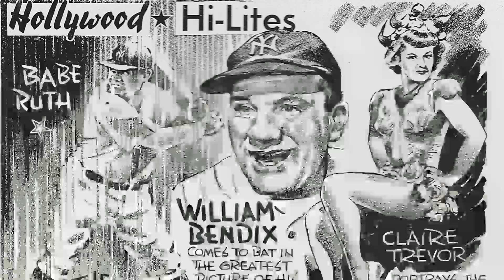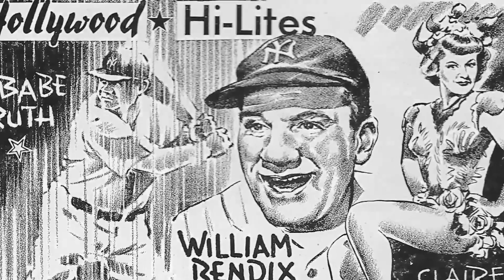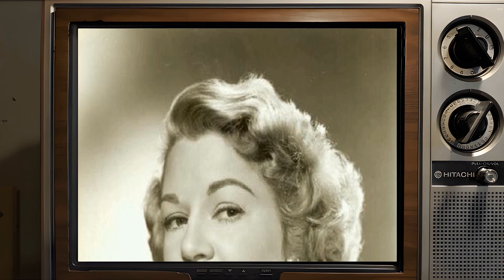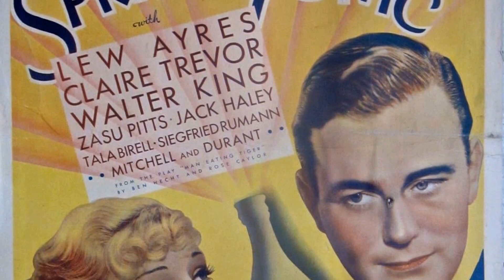Claire Trevor: Tragic Facts About A Forgotten Movie Legend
Hello, Classic Hollywood enthusiasts! 📽️ Today, we embark on a spellbinding journey to honor the luminous Claire Trevor, a true icon of the silver screen. 🌟

From breathtaking performances to unforgettable on-screen chemistry, Claire Trevor's contributions to cinema continue to inspire and entertain. 🎬

Join me as we explore the heart and soul of Claire Trevor's most celebrated works and witness the moments that shaped their legendary career.

🎥 Lights, camera, and let's relive the magic of Classic Hollywood with Claire Trevor as our charismatic guide! ✨🎭
Filmography:
Breaking Home Ties
The Cape Town Affair
How to Murder Your Wife
The Stripper
Dr. Kildare
Two Weeks in Another Town
The Investigators
The Untouchables
Wagon Train
Westinghouse Desilu Playhouse
Marjorie Morningstar
Playhouse 90
The Mountain
Producers' Showcase
Schlitz Playhouse
Climax!
Lucy Gallant
Lux Video Theatre
Man Without a Star
The Ford Television Theatre
The High and the Mighty
General Electric Theater
The Stranger Wore a Gun
Stop, You're Killing Me
My Man and I
Hoodlum Empire
Best of the Badmen
Hard, Fast and Beautiful!
Borderline
The Lucky Stiff
The Babe Ruth Story
Key Largo
The Velvet Touch
Raw Deal
Born to Kill
Crack-Up
The Bachelor's Daughters
Johnny Angel
Murder, My Sweet
The Woman of the Town
Good Luck, Mr. Yates
The Desperadoes
Street of Chance
Crossroads
The Adventures of Martin Eden
Texas
Honky Tonk
Dark Command
Allegheny Uprising
I Stole a Million
Stagecoach
Five of a Kind
Valley of the Giants
The Amazing Dr. Clitterhouse
Walking Down Broadway
Big Town Girl
Second Honeymoon
Dead End
One Mile from Heaven
King of Gamblers
Time Out for Romance
Career Woman
15 Maiden Lane
Star for a Night
To Mary - with Love
Human Cargo
Song and Dance Man
My Marriage
Navy Wife
Dante's Inferno
Spring Tonic
Black Sheep
Elinor Norton
Baby, Take a Bow
Wild Gold
Hold That Girl
Jimmy and Sally
The Mad Game
The Last Trail
Life in the Raw
The Imperfect Lover
The Meal Ticket
Good Times
Breaking Home Ties
The Stripper
Dr. Kildare
The Investigators
The Untouchables
Wagon Train
Westinghouse Desilu Playhouse
Marjorie Morningstar
Playhouse 90
The Mountain
Producers' Showcase
Schlitz Playhouse
Climax!
Lucy Gallant
Lux Video Theatre
General Electric Theater
Hoodlum Empire
Borderline
The Lucky Stiff
Key Largo
The Velvet Touch
Raw Deal
Born to Kill
Crack-Up
The Bachelor's Daughters
Johnny Angel
Murder, My Sweet
The Desperadoes
Street of Chance
Crossroads
Texas
Honky Tonk
Dark Command
Allegheny Uprising
Stagecoach
Walking Down Broadway
Big Town Girl
Second Honeymoon
Dead End
King of Gamblers
Career Woman
15 Maiden Lane
Human Cargo
My Marriage
Navy Wife
Dante's Inferno
Spring Tonic
Black Sheep
Elinor Norton
Wild Gold
Hold That Girl
Jimmy and Sally
The Mad Game
The Last Trail
The Imperfect Lover
The Meal Ticket
Good Times
Breaking Home Ties
The Stripper
Dr. Kildare
The Investigators
The Untouchables
Wagon Train
Westinghouse Desilu Playhouse
Marjorie Morningstar
Playhouse 90
The Mountain
Producers' Showcase
Schlitz Playhouse
Climax!
Lucy Gallant
Lux Video Theatre
General Electric Theater
Hoodlum Empire
Borderline
The Lucky Stiff
Key Largo
The Velvet Touch
Raw Deal
Born to Kill
Crack-Up
The Bachelor's Daughters
Johnny Angel
Murder, My Sweet
The Desperadoes
Street of Chance
Crossroads
Texas
Honky Tonk
Dark Command
Allegheny Uprising
Stagecoach
Walking Down Broadway
Big Town Girl
Second Honeymoon
Dead End